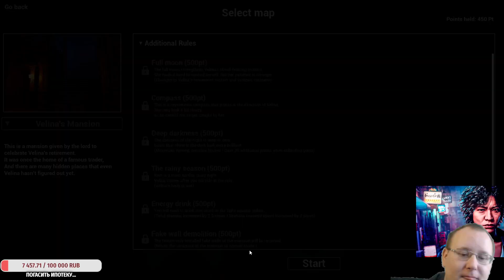Vampire mansion ►Лут кристаллов на улучшения вампирской комнаты update-added costumes and object #7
To support the Author, for his efforts ^^